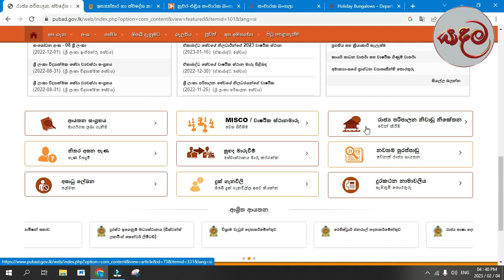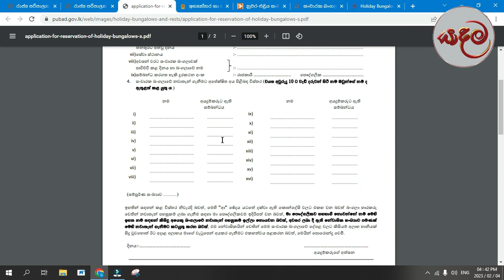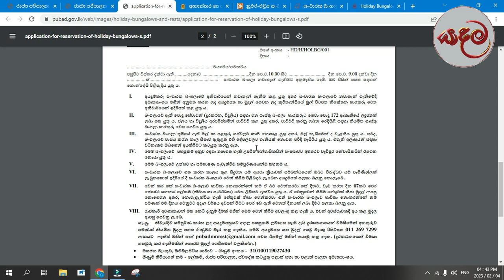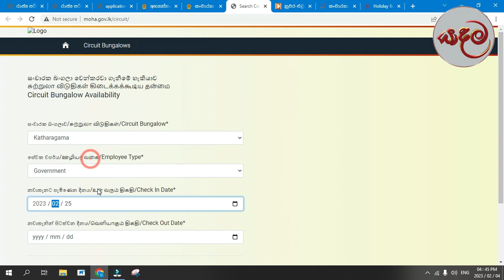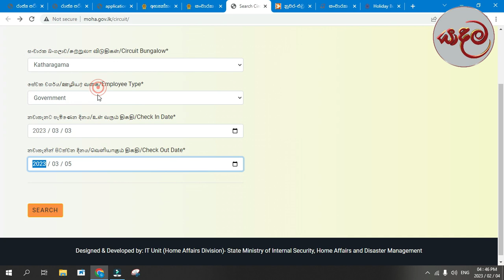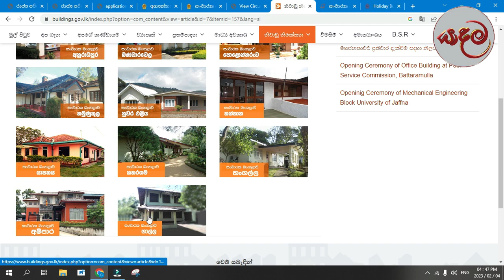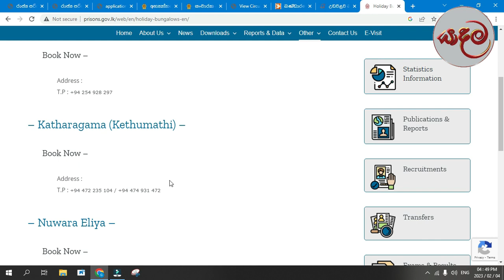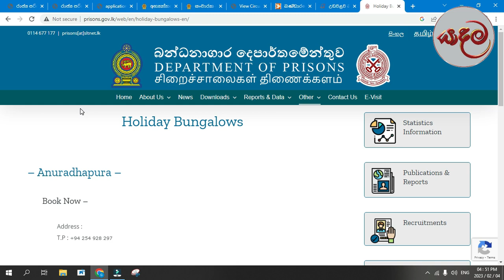Government circuit bungalow reservation srilanka |ella badulla nuwaraeliya Circuit bungalow booking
Welcome to Yadama "යාදම"  Official fan page

How do I book a government circuit bungalow?
How to book Anuradhapura Circuit Bungalow?
home affairs ministry circuit bungalow booking
government circuit bungalows
wildlife circuit bungalow booking
ministry of home affairs circuit bungalow
circuit bungalow nuwara eliya
ministry of health-circuit bungalows application
ministry of home affairs circuit bungalow anuradhapura
government circuit bungalows in badulla
government circuit bungalows
the secret ella bungalow
ella holiday homes
ella bungalows for rent
ella holiday resort
villas in ella

secret ella resort
jafna
ella
badulla
nuwaraeliya
jaffna
jafna
tuor
government circuit

seyara holiday resort, polonnaruwa
holiday resorts in anuradhapura
polonnaruwa hotels

8-URL කොට කරමු - How to SHORT a LONG URL in sinhala - How to short an URL - Bitly sinhala